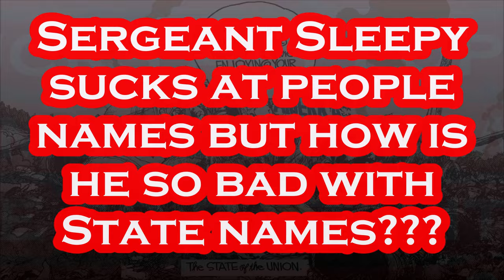The REAL Joe Biden the Media REFUSES to Show.....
There is Absolutely No WAY Joe Biden Could Be Any More PATHETIC!!!.
President Joe Biden on Friday said he hopes the channel closed off by the collapse of the Francis Scott Key Bridge last week will be reopened by May. "So far, our team has been able to clear two small channels for essential ships, helping clear the wreckage," Biden said. A third channel for some commercial traffic — including car carriers, which used Baltimore as a crucial port for US imports — should be opened by the end of this month, Biden said. "By the end of May, we'll open the full channel," he said. Biden on Friday referred to his own experience of loss while referencing the families of the six construction workers who were killed when the Francis Scott Key Bridge collapsed last week. "I've been there," said Biden, who lost his wife and daughter in a car crash in 1972 and his son, Beau, to brain cancer in 2015. "The anger, the pain, the depth of loss is so profound," he added, noting that one day the memory of a loved one "is going to bring a smile to your lips before it brings a tear to your eye." Biden is expected to meet with some of the relatives of those killed on the bridge after his remarks conclude. Biden told Baltimore the country has its back as the city recovers from last Tuesday's collapse of the Francis Scott Key Bridge. "I'm here to say your nation has your back," Biden said in Baltimore, after receiving an operational briefing from local officials. He repeated: "Your nation has your back." President Biden referenced a portion of the US national anthem — written by the namesake of the Francis Scott Key Bridge — to say that Baltimore will make it through the challenges presented by the bridge's collapse. "This port is older than our republic. It's been through tough, tough times before," the president said. Key wrote the poem that eventually became "The Star-Spangled Banner" while watching a British assault on the harbor during the War of 1812. - Per CNN: April 5th, 2025.

Per Wikipedia: Joseph Robinette Biden Jr. was born November 20, 1942 and is an American politician who is the 46th and current president of the United States. A member of the Democratic Party, he served as the 47th vice president from 2009 to 2017 under Barack Obama and represented Delaware in the United States Senate from 1973 to 2009. Biden was born and raised in Scranton, Pennsylvania, moving with his family to New Castle County, Delaware, in 1953 when he was ten. He studied at the University of Delaware before earning his law degree from Syracuse University in 1968. He was elected to the New Castle County Council in 1970 and became the sixth-youngest senator in U.S. history after he was elected to the United States Senate from Delaware in 1972, at age 29. Biden was the chair or ranking member of the Senate Foreign Relations Committee for 12 years and was influential in foreign affairs during Obama's presidency. He also chaired the Senate Judiciary Committee from 1987 to 1995, dealing with drug policy, crime prevention, and civil liberties issues; and oversaw six U.S. Supreme Court confirmation hearings, including the contentious hearings for Robert Bork and Clarence Thomas. He ran unsuccessfully for the Democratic presidential nomination in 1988 and 2008. Biden was reelected to the Senate six times and was the fourth-most senior sitting senator at the time when he became Obama's vice president after they won the 2008 presidential election, defeating John McCain and his running mate Sarah Palin. Obama and Biden were reelected in 2012, defeating the Republican ticket of Mitt Romney and Paul Ryan. During eight years as vice president, Biden leaned on his Senate experience and frequently represented the administration in negotiations with congressional Republicans, including on the Budget Control Act of 2011, which resolved a debt ceiling crisis, and the American Taxpayer Relief Act of 2012, which addressed the impending "fiscal cliff".  On foreign policy, Biden was a close counselor to the president and took a leading role in designing the withdrawal of U.S. troops.

Artist: DJ Freedem
Track: Life After Death